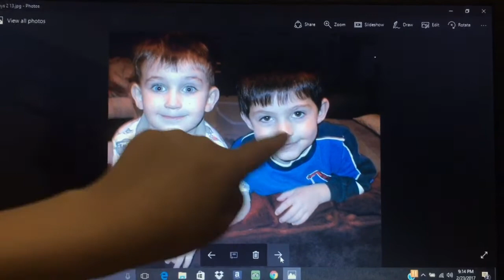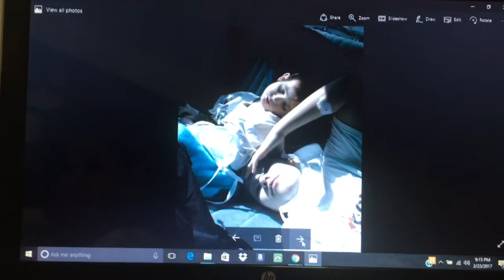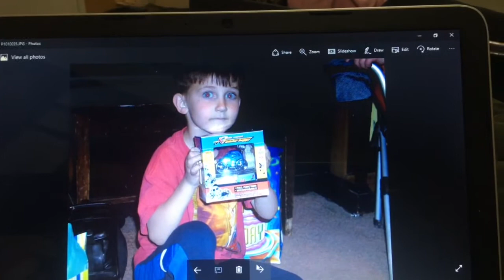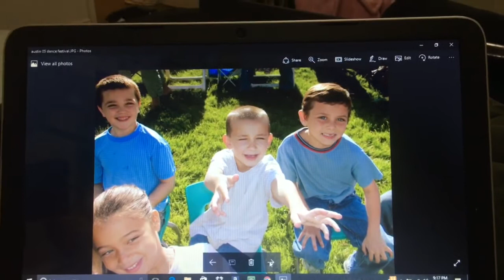Throwback Thursday, Wedding Prep Style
Mom - Ty
Dad - Jake
Kurtis 20
Austin 18
EmberLee 12
Bridger 10
Theron 8

OUR VIDEOS!!